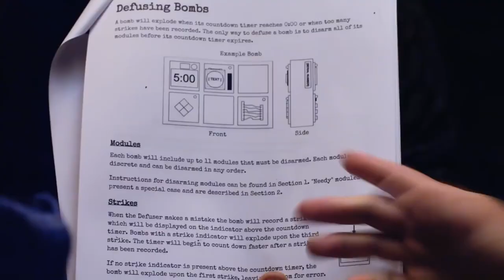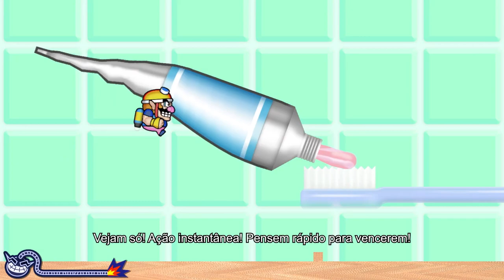5 MELHORES jogos para se jogar com AMIGOS!